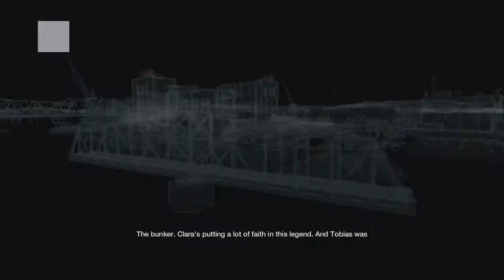Let's Play Watch_Dogs Episode 14: The Myth is a Reality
What do you know, the bunker exists! Like anyone ever saw that coming...

I hope you enjoyed! Likes and Favorites are always appreciated!

Have an idea for what I should play next? Leave your ideas in the comments below!